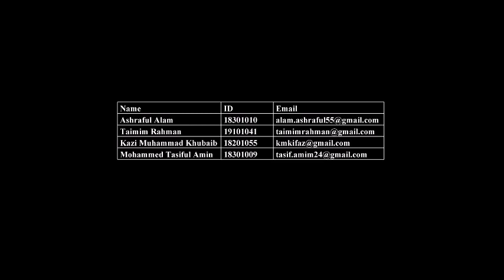Chittagong Independent University Students are interacting with SME owners_One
Chittagong Independent University Students are interacting with SME owners as a part of interactive learning on Entrepreneurship Development and SME Management.
Activities of Green Society Bangladesh (School of Human Resource Development) and Discussion of Dr. Tanvir Arif on Various Education and Social Issues.